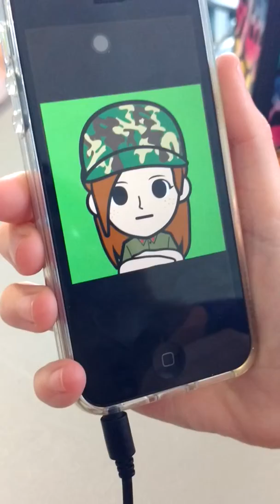February 18, 2016